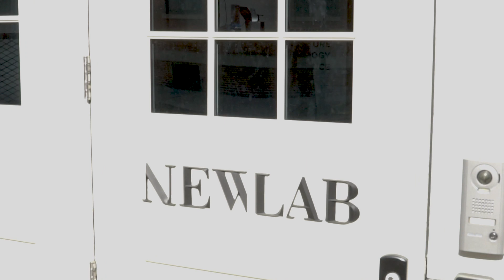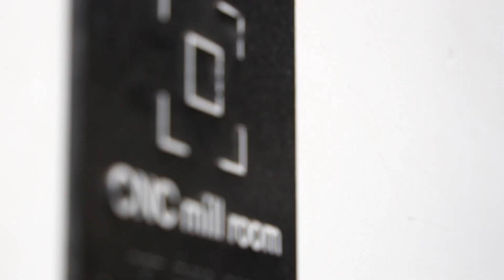i2R CNC at New Lab Brooklyn Navy Yard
i2R CNC assists incubator at New Labs with our small format CNC technology.  Adding to the already robust roster of machinery at the space. Giving their members more imagination to make reality.